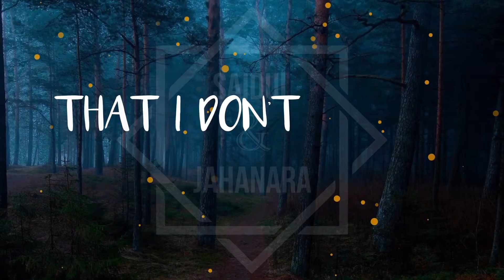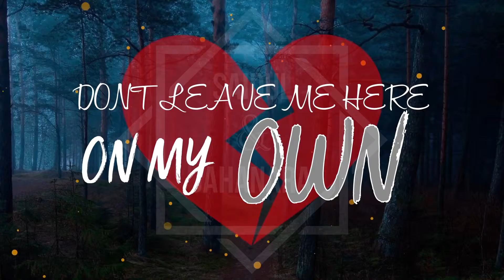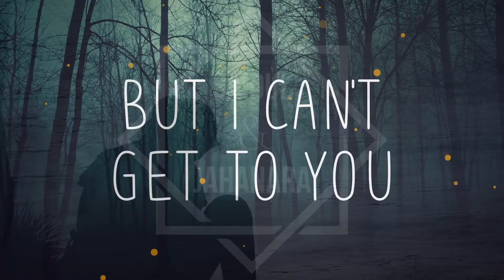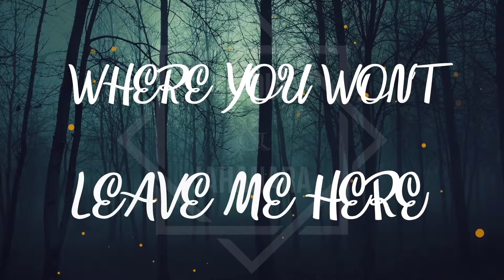Everlasting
Hi, Are you looking for someone to make an AWESOME Animated Lyric Video for your new song? I'm ready to help! I use Adobe After effects & Premiere Pro to make a custom lyric video for your music. Just let me listen to the song and I will use my artistic sense to create a lyric video that matches your music.

Do you only do Animated Lyric Video?
No, I do all kinds of Animation. I’m also an expert in Short Video Ads, Whiteboard & Animated Explainers Video, Custom Logo Animation, and Video Editing. If you have a project that you might need my help with, let's discuss it with me.